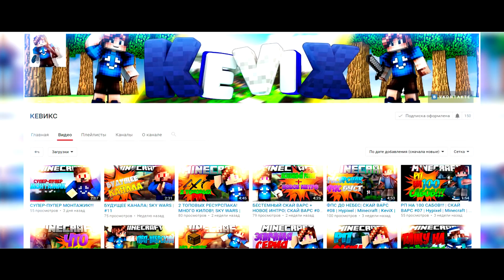ПОБЕДИТЬ НЕ ХОДЯ?! НЕЛЬЗЯ ХОДИТЬ ЧЕЛЛЕНДЖ!!! • SKYWARS •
● Skype(Новости о новых видео/общение): Im_Feliks